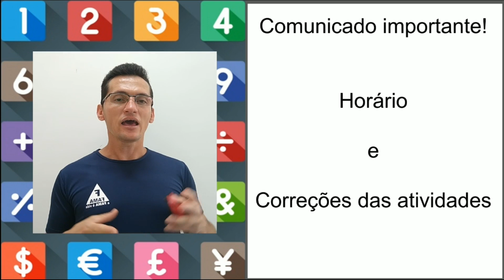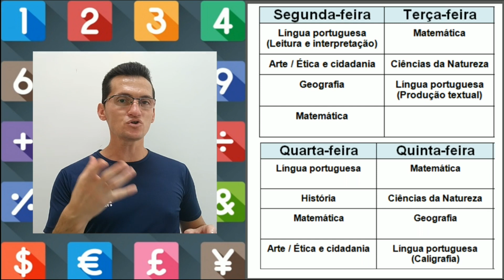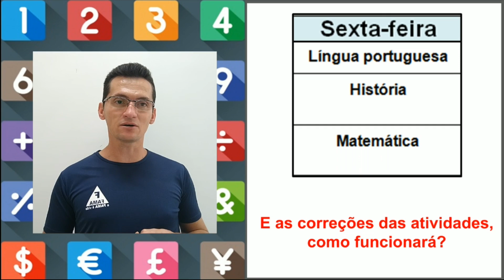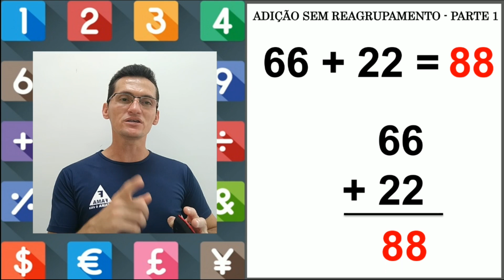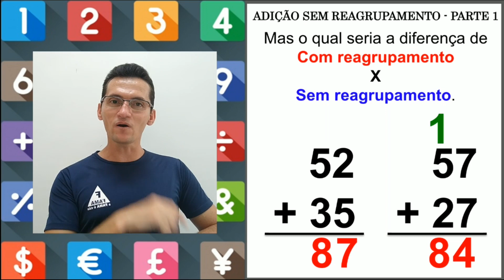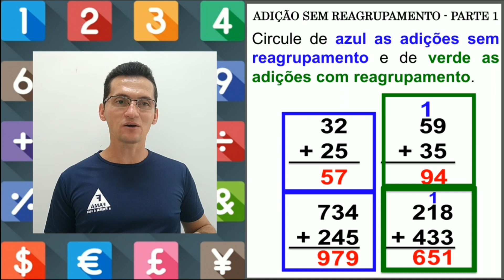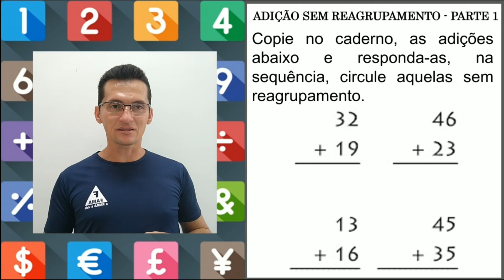4º ANO. MATEMÁTICA. TEMA: ADIÇÃO SEM REAGRUPAMENTO - PARTE 1. MÓDULO 3. PROFº EURIDE. 16/08/21